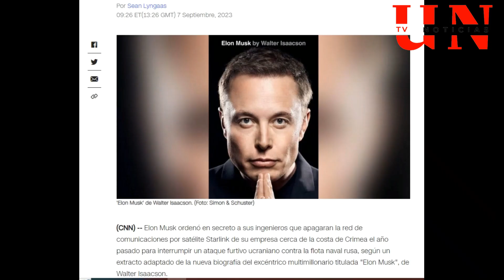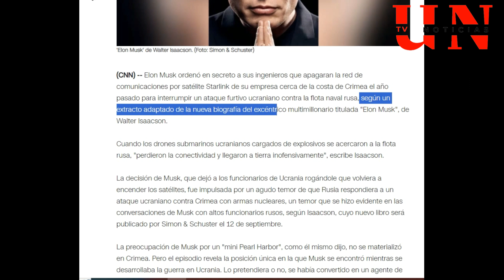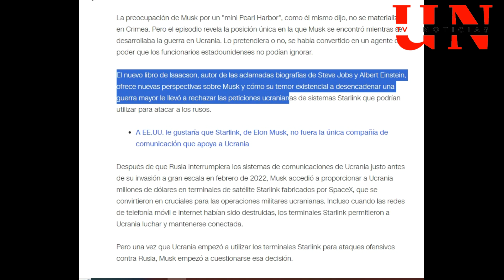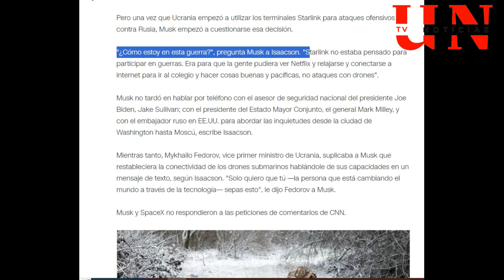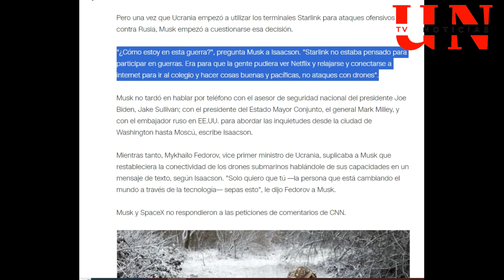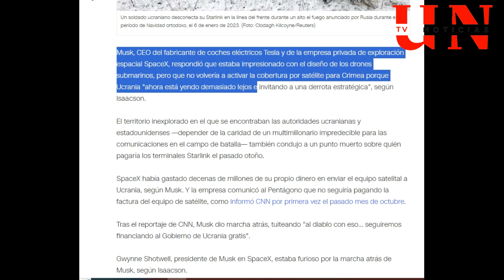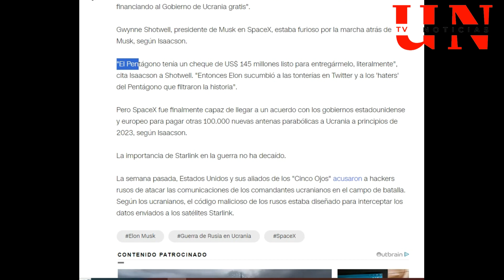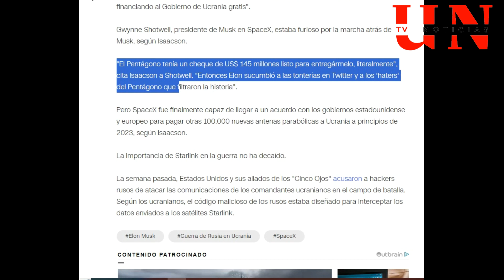ELON MUSK QUE HA PASADO EN LA GUERRA DE UCRANIA???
Muy buenas tardes y bienvenidos a un nuevo video de tv ultimas noticias.
¿Qué esta pasando con Elon Musk?, resulta que el periódico CNN ha sacado esta publicación de su nueva biografía que sitúa a Elon Musk en vinculación directa con la guerra de RUSIA y Ucrania.
A continuación pasare a leer este la noticia tal cual ha sido publicada.
Comencemos.
Exclusiva CNN: "¿Cómo estoy en esta guerra?", la nueva biografía de Musk que ofrece nuevos detalles sobre el dilema del multimillonario en Ucrania(CNN) -- Elon Musk ordenó en secreto a sus ingenieros que apagaran la red de comunicaciones por satélite Starlink de su empresa cerca de la costa de Crimea el año pasado para interrumpir un ataque furtivo ucraniano contra la flota naval rusa, según un extracto adaptado de la nueva biografía del excéntrico multimillonario titulada "Elon Musk", de Walter Isaacson.
Cuando los drones submarinos ucranianos cargados de explosivos se acercaron a la flota rusa, "perdieron la conectividad y llegaron a tierra inofensivamente", escribe Isaacson.
La decisión de Musk, que dejó a los funcionarios de Ucrania rogándole que volviera a encender los satélites, fue impulsada por un agudo temor de que Rusia respondiera a un ataque ucraniano contra Crimea con armas nucleares, un temor que se hizo evidente en las conversaciones de Musk con altos funcionarios rusos, según Isaacson, cuyo nuevo libro será publicado por Simon & Schuster el 12 de septiembre.
La preocupación de Musk por un "mini Pearl Harbor", como él mismo dijo, no se materializó en Crimea. Pero el episodio revela la posición única en la que Musk se encontró mientras se desarrollaba la guerra en Ucrania. Lo pretendiera o no, se había convertido en un agente de poder que los funcionarios estadounidenses no podían ignorar.
El nuevo libro de Isaacson, autor de las aclamadas biografías de Steve Jobs y Albert Einstein, ofrece nuevas perspectivas sobre Musk y cómo su temor existencial a desencadenar una guerra mayor le llevó a rechazar las peticiones ucranianas de sistemas Starlink que podrían utilizar para atacar a los rusos. Después de que Rusia interrumpiera los sistemas de comunicaciones de Ucrania justo antes de su invasión a gran escala en febrero de 2022, Musk accedió a proporcionar a Ucrania millones de dólares en terminales de satélite Starlink fabricados por SpaceX, que se convirtieron en cruciales para las operaciones militares ucranianas. Incluso cuando las redes de telefonía móvil e internet habían sido destruidas, los terminales Starlink permitieron a Ucrania luchar y mantenerse conectada.
Pero una vez que Ucrania empezó a utilizar los terminales Starlink para ataques ofensivos contra Rusia, Musk empezó a cuestionarse esa decisión.
"¿Cómo estoy en esta guerra?", pregunta Musk a Isaacson. "Starlink no estaba pensado para participar en guerras. Era para que la gente pudiera ver Netflix y relajarse y conectarse a internet para ir al colegio y hacer cosas buenas y pacíficas, no ataques con drones".
Musk no tardó en hablar por teléfono con el asesor de seguridad nacional del presidente Joe Biden, Jake Sullivan; con el presidente del Estado Mayor Conjunto, el general Mark Milley, y con el embajador ruso en EE.UU. para abordar las inquietudes desde la ciudad de Washington hasta Moscú, escribe Isaacson.
Mientras tanto, Mykhailo Fedorov, vice primer ministro de Ucrania, suplicaba a Musk que restableciera la conectividad de los drones submarinos hablándole de sus capacidades en un mensaje de texto, según Isaacson. "Solo quiero que tú —la persona que está cambiando el mundo a través de la tecnología— sepas esto", le dijo Fedorov a Musk.
Musk y SpaceX no respondieron a las peticiones de comentarios de CNN.
Musk, CEO del fabricante de coches eléctricos Tesla y de la empresa privada de exploración espacial SpaceX, respondió que estaba impresionado con el diseño de los drones submarinos, pero que no volvería a activar la cobertura por satélite para Crimea porque Ucrania "ahora está yendo demasiado lejos e invitando a una derrota estratégica", según Isaacson.
El territorio inexplorado en el que se encontraban las autoridades ucranianas y estadounidenses —depender de la caridad de un multimillonario impredecible para las comunicaciones en el campo de batalla— también condujo a un punto muerto sobre quién pagaría los terminales Starlink el pasado otoño. SpaceX había gastado decenas de millones de su propio dinero en enviar el equipo satelital a Ucrania, según Musk. Y la empresa comunicó al Pentágono que no seguiría pagando la factura del equipo de satélite, como informó CNN por primera vez el pasado mes de octubre.
Tras el reportaje de CNN, Musk dio marcha atrás, tuiteando "al diablo con eso... seguiremos financiando al Gobierno de Ucrania gratis".
➡️ Forma parte de este canal: UC-De2KsRBrWolTTWpx8yBmw
➡️  Encuéntranos en: @tvultimasnoticias
Deja tus comentarios y opiniones te escuchamos: @tvultimasnoticias 🕪